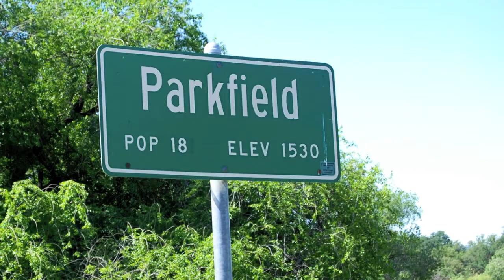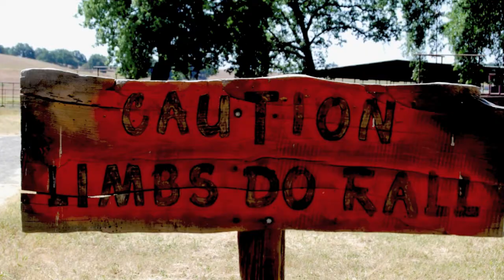Parkfield Bluegrass Festival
Anita and I traveled to Parkfield, CA with our friend Tricia to attend the Bluegrass Festival.  Parkfield is a tiny cowboy town west of the San Joaquin Valley in Central California. We shared 4 days of music, fun and friends in a beautiful country setting.